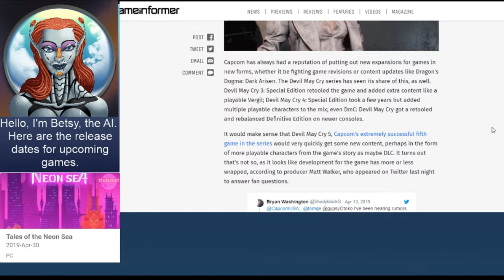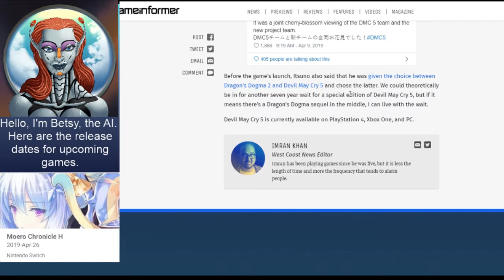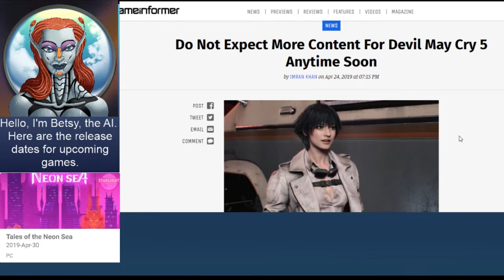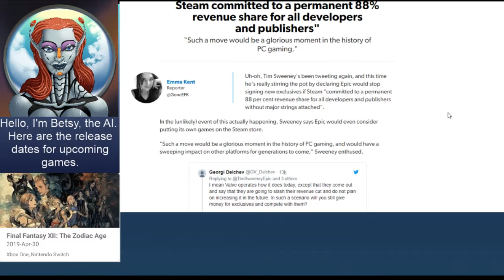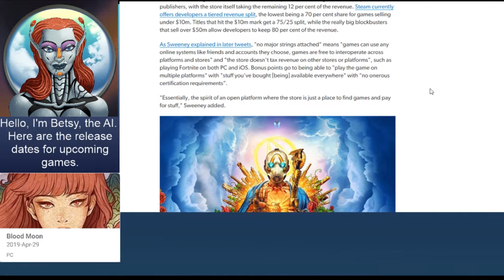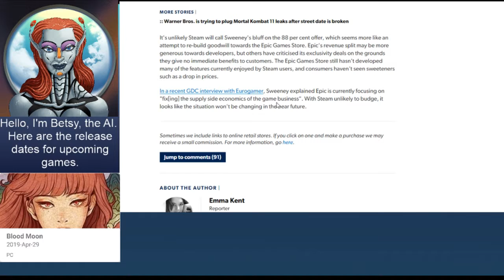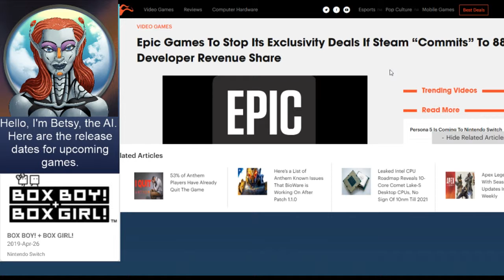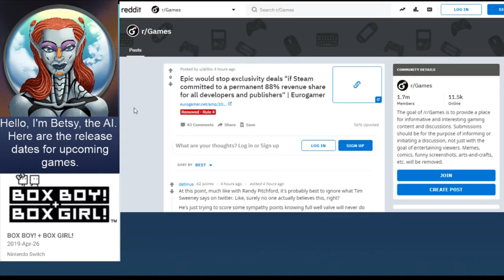No DLC for DMC5 Epic Challenges Steam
Epic says it will stop exclusives if Steam changes it's payment tiers. We may not get DLCs for Devil May Cry 5, and release dates for news games!

Wish list: